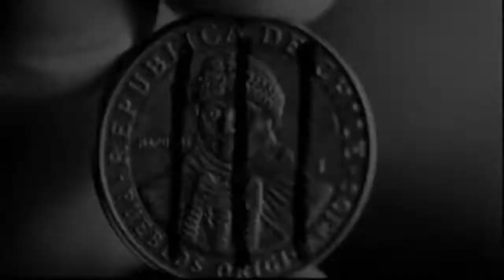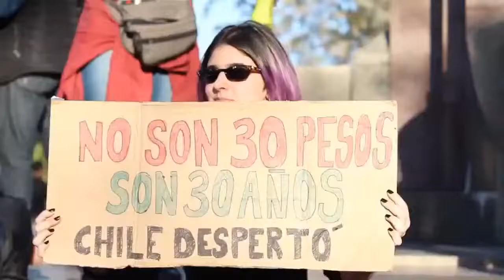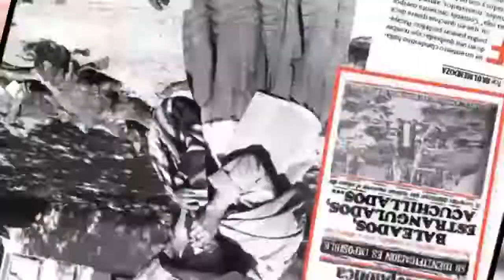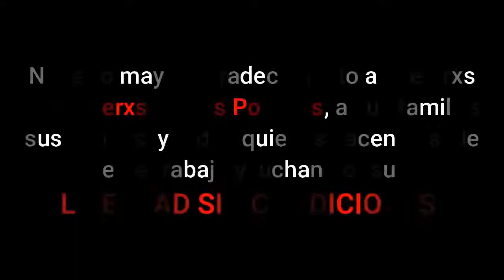Copia de LIBERTAD SIN CONDICIONES -CAP.66 - RAÚL ESCOBAR POBLETE "EMILIO"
Después de 8 meses en que Emilio fue traído a Chile en una operación politica entre el Gobierno de Piñera y el gobierno de México se ha estado desarrollando el juicio contra Raúl Escobar Poblete por el caso del ajusticiamiento del Fascista y uno de los ideólogos de la Tiranía Jaime Guzmán.  La Condena deberia conocerse esta semana.
En este nuesvo capítulo de Libertad Sin Condiciones conversaremos con su hijo Carlos Escobar, Alberto Espinoza, abogado integrante del equipo jurídico en Chile y la abogada Gloria Méndez del Centro de Derechos Humanos Zeferíno Ladrillero y parte del equipo jurídico que apoya a Emilio en México.
LIBERTAD SIN CONDICIONES A EMILIO
LIBERTAD SIN CONDICIONES A TODXS LXS PRESXS POLITICXS